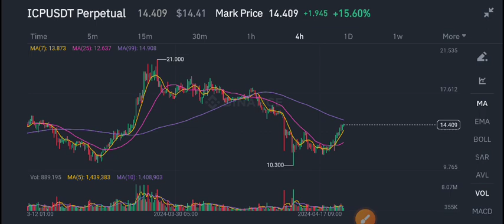ICP COIN News Today! Internet Computer ICP Price Prediction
Queries Solved:
1.  today target
2.  price today
3.  price prediction
4.  token today target